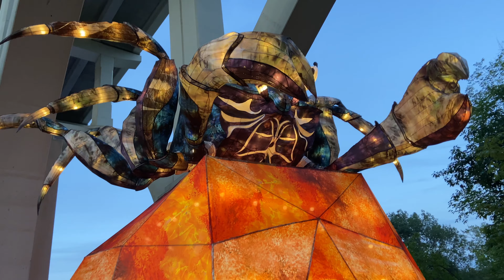Episode 6: Asian Lantern Festival | What You Know About Animals?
This week we show you the Asian Lantern Festival at the Cleveland Metroparks Zoo! We had a great time and saw some amazing lanterns!